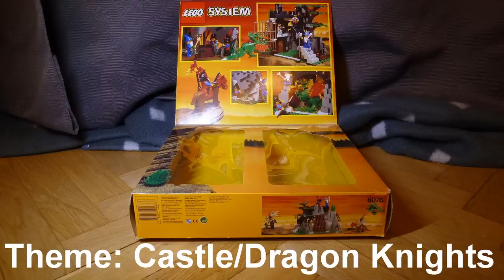LEGO Castle Stop Motion big War + Building old Dragon Knights sets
the largest battle in the movie contains over 40 minifigs.

Theme: Castle
Subtheme: Dragon Knights
Release Date: 1993
Name: Dark Dragon's Den 6076
pieces: 214
minifigures: 4 (2 Dragon Masters + Horses, 1 Wizard Majiso + Dragon and 1 Dragon archer )
US price 43$

Name: Majisto's Magical Workshop 6048
pieces: 185
minifigures: 2 (1 Dragon Knight and 1 Wizard Majiso)
US price 26$

Name: Magic Shop 6020
pieces: 48
minifigures: 1 Wizard Majiso
US price 4.50$